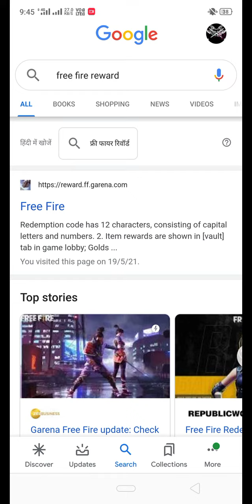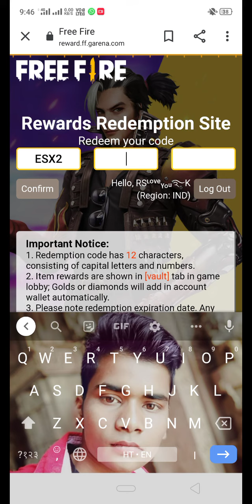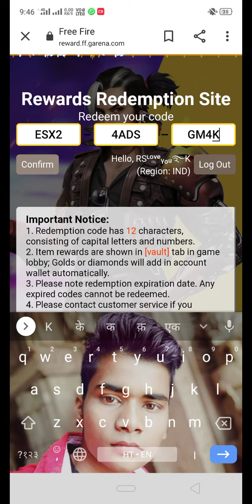free fire me guitar kaise len ll how to get guitar in free fire 😲😲 ll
code =ESX2 4ADS GM4K

 j